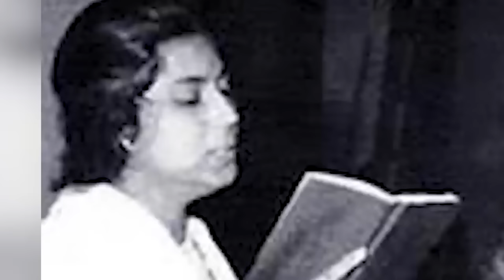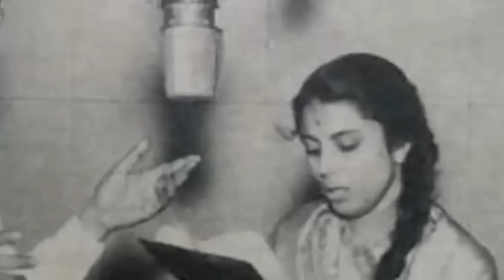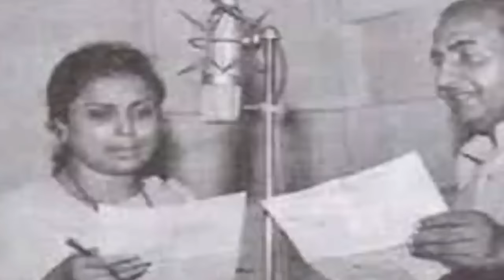Why this Forced Talented Singer Quit Singing for Bollywood Film Industry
This Fast Rising Singer With Conspiracies And ForgeryHer Voice Was Almost Similar Lata Mangeshkar Which Ruined Her Life In Bollywood  Singing Career.
Did she sang lots of hindi songs where people get confused is it Lata ji or Suman ji?
Did Lata ji threatened all music director in the music industry to not give any songs to Suman Kalyanpur?
Did Mohd. Rafi also refuse to sing with Suman Kalyanpur because Lata Mangeshkar don’t want anyone to support and give her any songs?
How many award Suman Kalyanpur grab and how many songs she sung as an singer?
Is it true Lat ji ruined her career in Bollywood industry?
Did she challenge Lata ji for her action which she took against her?
Did She Sang With every big singer in the film industry?
Is she still singing and still alive in non film industry?
Is she busy with her family or anyone in her family is doing singing or trying her or his luck in the film film industry as a singer?
Suman Kalyanpur (born as Suman Hemmadi; 28 January 1937) is an Indian playback singer, one of the best-known and most respected playback singers in India.

Her voice was often mistaken to be that of Lata Mangeshkar.[1] Suman Kalyanpur's career started in 1954 and was very popular singer in the 1960s and 1970s. She recorded songs for movies in several languages besides Hindi, Marathi, Assamese, Gujarati, Kannada, Maithili, Bhojpuri, Rajasthani, Bengali, Odia and Punjabi.[2] She is considered among the popular singers of her prime time.

Personal life[edit]
Early life
Suman Kalyanpur was born as Suman Hemmadi on 28 January 1937 in Dhaka (now in Bangladesh). Suman Kalyanpur's father Shankar Rao Hemmadi hailed from a Saraswat Brahmin family belonging to Mangalore. Hemmadi is a village in Kundapur Taluk of Udupi District, Karnataka.

Suman had always been interested in painting and music. After completing schooling from Mumbai’s famed St. Columba High School, she got admission in the prestigious Sir J. J. School of Arts for further studies in painting. Simultaneously, she started learning classical vocal from Pune's Prabhat Films' music director and a close family friend, Pandit Keshav Rao Bhole. According to Suman, initially singing was just hobby to her but gradually her interest in music increased and she started learning it professionally from Ustad Khan, Abdul Rehman Khan and Guruji Master Navrang.[3][4] Suman's younger sister Shyama Hemmady was also a singer.

Married life
Suman Hemmady married a Mumbai-based businessman Ramanand Kalyanpur in the 1958 and thus, became Suman Kalyanpur from Suman Hemmady. He accompanied her for every recording session after her marriage. She has a daughter named Charul Agni who is settled in the United States after marriage. Her grand daughter Aaishanni Agny returned to India and opened an NGO in Mumbai in her grand mother's name.[citation needed]

Kalyanpur also recorded some memorable songs with a classical base, including "Manamohan Man Mein Ho Tumhi", "Mere Sang Ga Gunguna" and "Gir Gayi Re More Mathe Ki Bindiya”.

Similarity of voice with Lata Mangeshkar[edit]
Suman Kalyanpur's voice was very similar to the singer, Lata Mangeshkar. Many of her songs are indistinguishable from Lata's style, because she sung with a quality comparable to Lata. Kalyanpur was very uncomfortable regarding the similarity between her voice and Lata's. She had once answered "I was quite influenced by her. In my college days, I used to sing her songs. Meri aawaaz nazuk aur patli thi (My voice was fragile and thin). What could I do? Also when Radio Ceylon relayed the songs, the names were never announced. Even the records sometimes gave the wrong name. Maybe that caused more confusion."[5] In the era of 1950s and 1960s, the period was referred as the golden era of Hindi film music where the time when female playback singing was dominated by the Mangeshkar sisters Lata and Asha Bhosle.

When Lata was not available for recording, or if the producers could not afford her rate of Rs 100 per song, the song used to be sung by Kalyanpur. During the similar period, Lata had refused to sing with Rafi over royalty issues and those songs were recorded by Kalyanpur with Rafi. She sang over 140 duets with Rafi in this period.